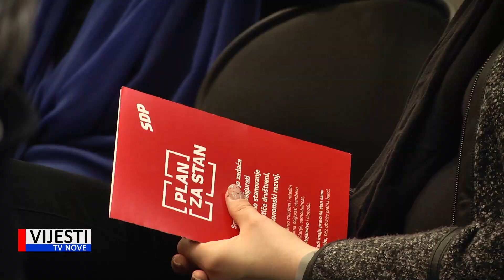Vijesti TVN - SDP predstavio svoje polazišne točke političkog rješavanja problematike rasta cije